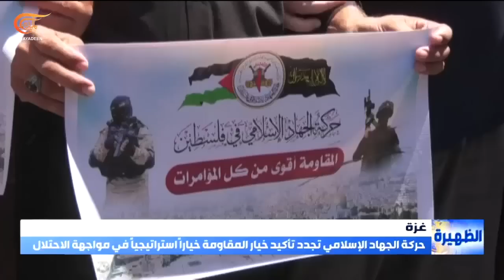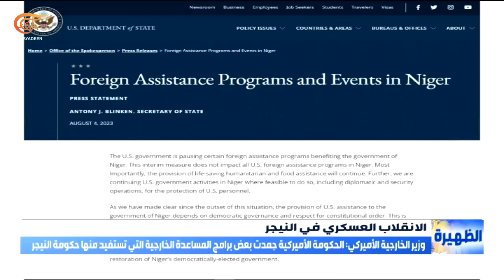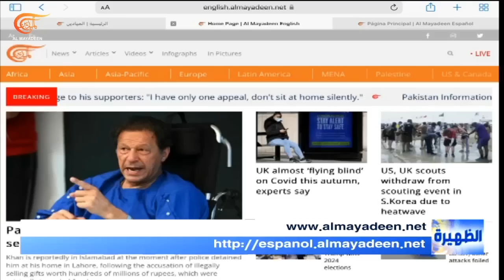نشرة الظهيرة | 2023-08-05